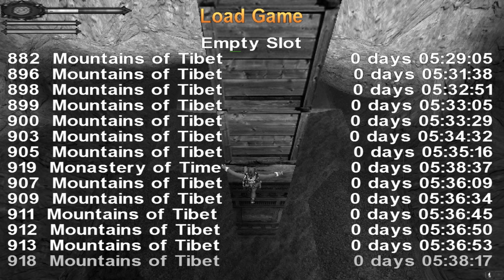#11 The Last Plague 2 In the mountain of madness | z @TumberskiYT | TRLE.NET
Zapraszamy was na drugą część customu "The Last Plaque" mianowicie "The Last Plague 2 In the mountain of madness" wraz z  @TumberskiYT